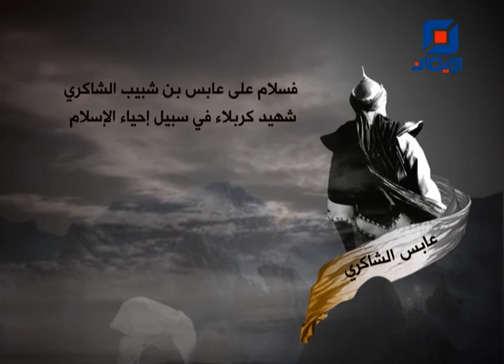عابس الشاكري | أصحاب الحسين (ع)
فواصل عاشورائية - نبذة عن عابس الشاكري